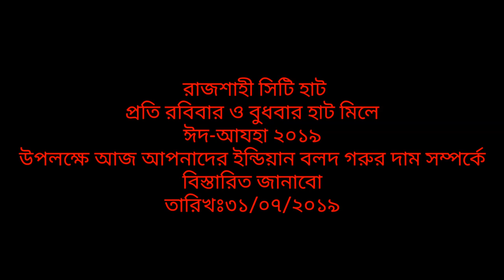861| ইন্ডিয়ান বড় বড় বলদ গরুর দাম দেখুন|Cow videos|Big Big Indian Cow market price update 2019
ইন্ডিয়ান বড় বড় বলদ গরুর দাম দেখুন|Cow & Cow videos|Big Big Indian Cow market price update 2019